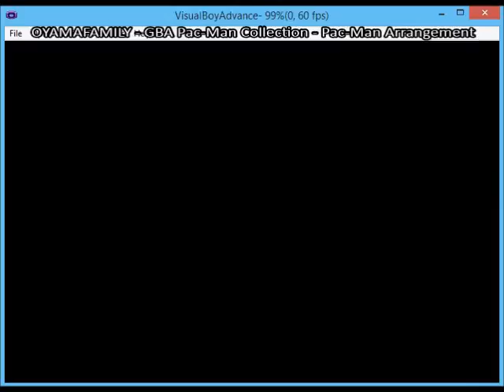GBA PMC Pacman Arrangement 92680pts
Pac-Man Arrangement with Factory Defaults
Platform Gameboy Advance Emulated via Visual Boy Advance Emulator (Keyboard and Sound OFF)
Original Game published and copyrighted by NAMCO, 1996
Video recorded by OYAMAFAMILY - Atari Age Member and HighScore.com User
Score 92,680 points